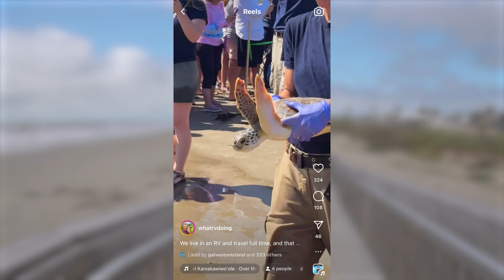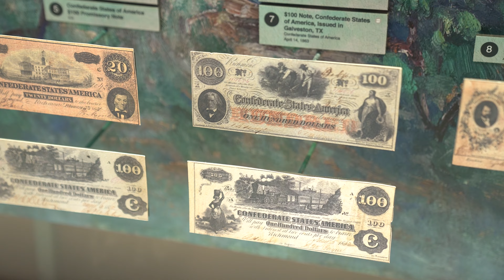Why this RV Travel Family LOVED Their Trip to Galveston Island | VisitGalveston.com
Lennon and Ashley from @whatrvdoing share why they LOVED their RV travel experience to Galveston Island and why YOU will love your trip to Galveston too!

🕚Timecodes
0:00 Who is @whatrvdoing
0:23 Why go to Galveston
1:03 What to do in Galveston
1:38 Why they enjoyed Galveston
2:02 Recommendation to visit Galveston

❔Would you visit Galveston if you had an RV?